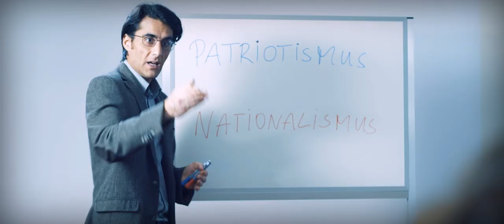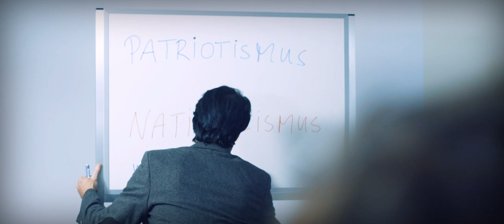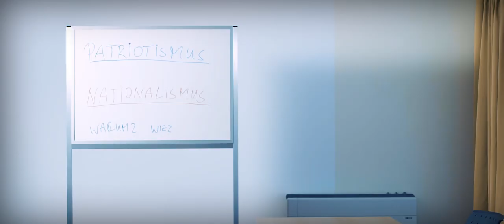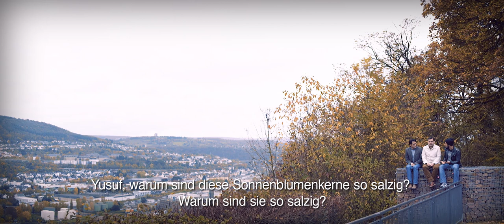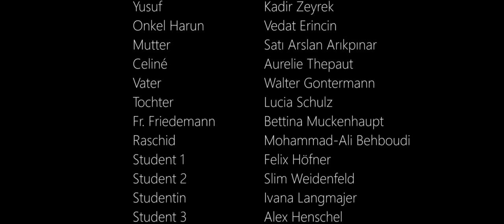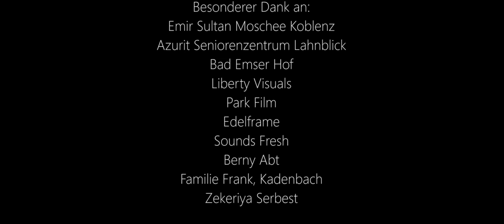Vater - Kurzfilm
Der preisgekrönte Kurzfilm von Aydin Isik mit einer Traumbesetzung!
"Best Cast Award" Alternative Film Festival Toronto 2017
"Best Film" Niederrhein Filmfestival 2018

Um die Geschichte weiter drehen zu können, brauchen wir viele Aufrufe. Also, sehen und teilen!!!

Schauspieler*innen: Murat Seven, Kadir Zeyrek, Yunus Cumartpay (Danny), Vedat Erincin (Capulcu), S Arslan Arikpinar, Aurelie Thepaut, Mohammad-Ali Behboudi, Walter Gontermann, Bettine Muckenhaupt, Lucia Schulz, Felix Hoefner, Slim Weidenfeld, Sevgi Bagci Almez, Ivana Langmajer, Alex Henschel

Producer: Konstantin Wickel (Costa)

Kamera: Max Molkenthin

Ton und Schnitt: Adrian Johannes Müller

Kameraass.: Alex Henschel, Daniel Vogt

Grading & Effekte: Guido Peters

Tonmeister: Sven Schaaf

Maske: Mark Friedrich

Set Runner: Sevgi Bagci Almez, Michel Gatzke, Saskia Judith Kubis, Christine Joseph